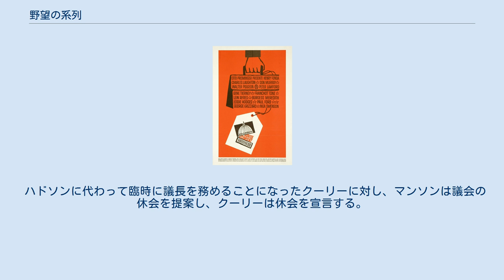野望の系列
『野望の系列』（やぼうのけいれつ、原題: Advise & Consent）は、アレン・ドルーリーの政治小説。
1960年にピューリッツァー賞 フィクション部門を受賞。
 1962年にオットー・プレミンジャー監督によりハリウッドで映画化され、第15回カンヌ国際映画祭コンペティション部門に出品された。
 大統領が新しい国務長官としてレフィングウェルを候補に指名する。
しかし、元学者のレフィングウェルは与党内でも敵が多く、特に、かつてレフィングウェルに恥をかかされたことを根に持ち、憎しみを抱いているベテラン議員クーリーは猛反対する。
大統領からの依頼に基づき、党内外の票をまとめるため、院内総務のマンソンは精力的に動く。
レフィングウェルの国務長官としての適性を審査するための小委員会が編成されることになり、マンソンはその委員長に若手の実力派アンダーソンを据える。
 小委員会による聴聞会の場で、レフィングウェルがかつて共産主義に傾倒していたとの疑いがかけられるが、証人であるゲルマンが精神を病んでいた過去が明かされたことで、証言自体の信憑性が疑われ、ゲルマン本人も自らの病と記憶の曖昧さを認めたことから、レフィングウェルに対する嫌疑は晴れる。
しかし、そこには嘘があった。
共産主義に一時的とは言え、傾倒していたことは事実であり、ゲルマンの精神疾患を利用して事実を隠蔽したことをレフィングウェルは正直に大統領に告白し、候補から外すように言うが、大統領の意思は変わらない。
 レフィングウェルの嫌疑が晴らされたことに納得が行かないクーリーは、かつてレフィングウェルとともに共産主義者と関わっていた「モートン」という人物が財務省のフレッチャーであることを突き止める。
クーリーに追及されたフレッチャーは委員長であるアンダーソンに事実を告白する電話を入れる。
アンダーソンはその事実をマンソンに伝え、小委員会による票決を延期することにする。
 一方、小委員会の存在自体に反対の意思を示している親レフィングウェル派の若手議員アッカーマンは、アンダーソンが軍隊時代に同僚の兵士と同性愛関係にあった事実をネタに、執拗な脅迫を始める。
レフィングウェルの偽証を政治家としての信条からどうしても黙認することができないアンダーソンは追いつめられた末に自殺する。
 小委員会はレフィングウェルの国務長官就任に賛成する票決を下す。
その結果を踏まえ、上院では改めて国務長官就任の是非を問う議論が始まる。
クーリーは再度反対の意思を強く表明する。
それに対し、マンソンは党に縛られない議員個人の意見を尊重した自由投票を提案する。
マンソンの提案が受け入れられ、出席議員らによる投票が行なわれる。
結果は完全な同数で二分され、議長であるハドソン副大統領の1票で可否が決まることになる。
ところが、賛成票を投じるはずだったハドソンが棄権の意思を示したため、レフィングウェルの国務長官就任は否決される。
実は、投票が行なわれている最中に大統領が急死していたのだ。
大統領に就任することになったハドソンは、マンソンに対して国務長官には新しい候補を指名すると告げ、議場を後にする。
 ハドソンに代わって臨時に議長を務めることになったクーリーに対し、マンソンは議会の休会を提案し、クーリーは休会を宣言する。
 キャストは映画版のもの。